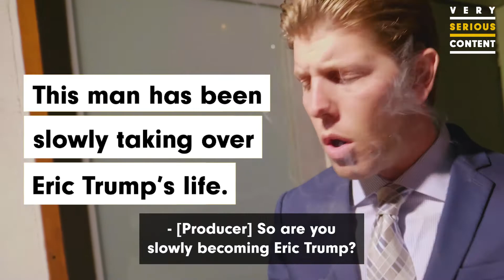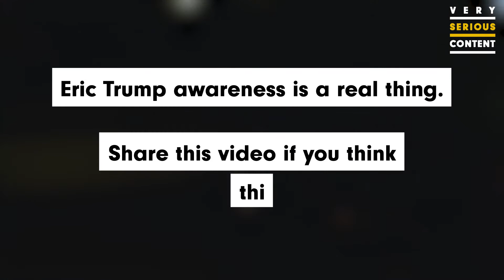This man has replaced Eric Trump and taken over his life.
BREAKING: This man has replaced Eric Trump and taken over his life.